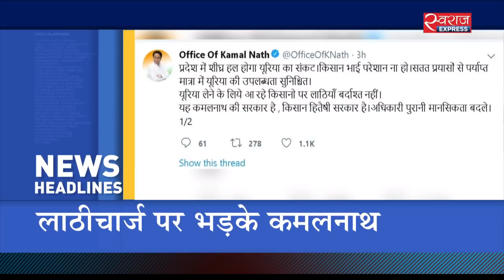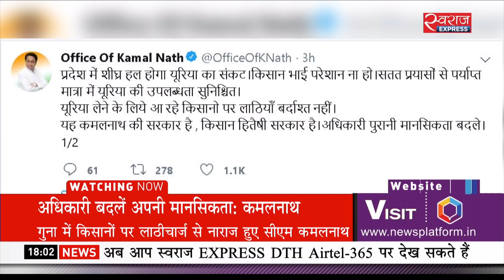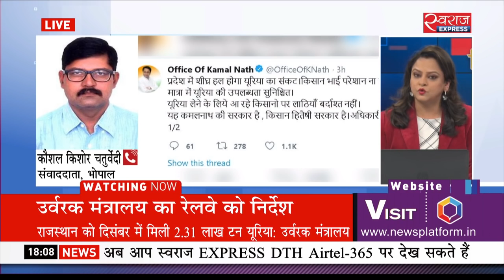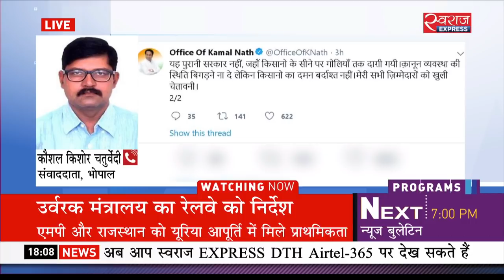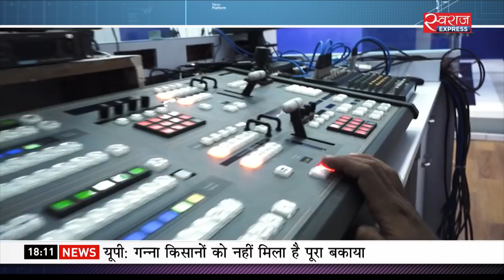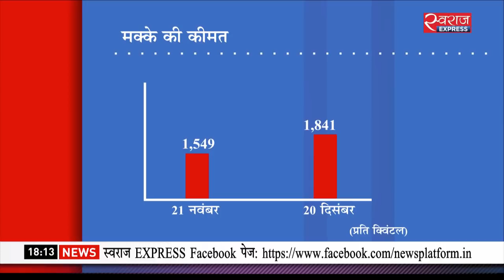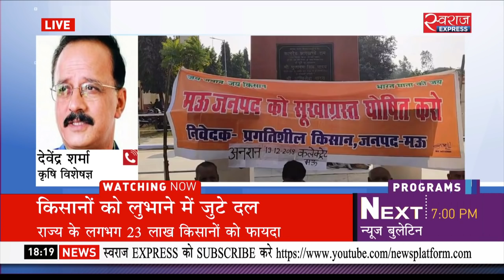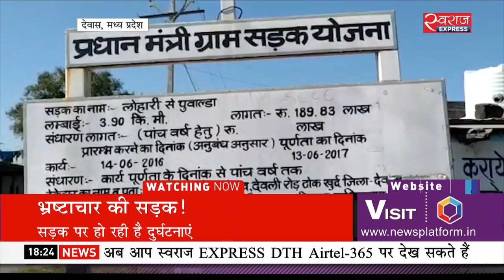किसान बुलेटिन, 25 दिसंबर, 2018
- मक्का आयात करने की छूट देने की तैयारी
- मध्य प्रदेश: एक साल में जर्जर हुई करोड़ों की सड़क